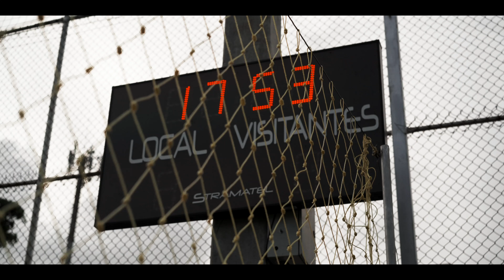YO JUEGO APP